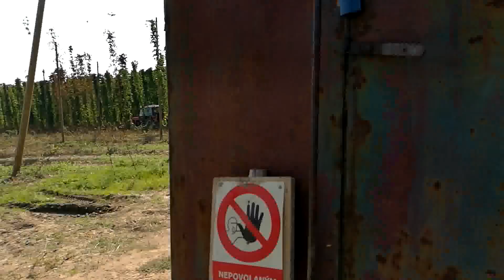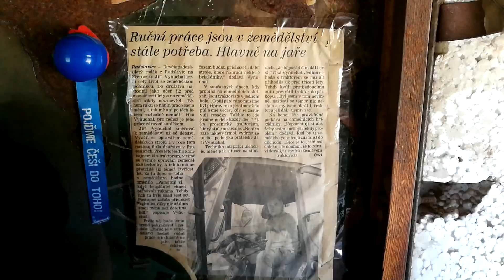CHMEL VLOG #2 - LEPŠÍ NEŽ DRÁTEM DO OKA?!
Začíná přituhovat. Ale konec se blíží